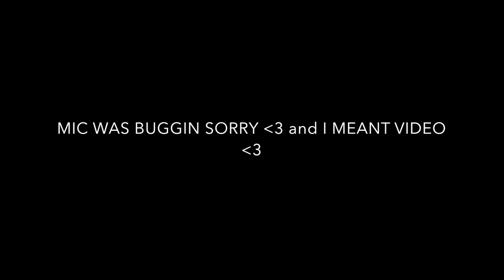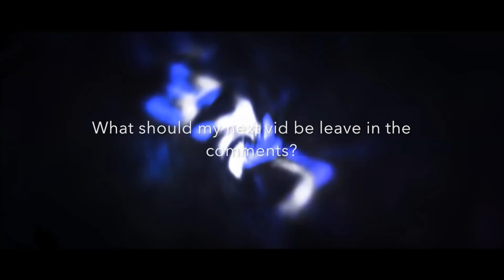*UPDATE* RELEASE DATE OF THE REDKNIGHT! SKULL TROOPER x GHOUL TROOPER COMING OUT ANYMORE?? 💎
~150 LIKES WILL BE APPRECIATED AND WE ARE BACK ON OUR GRIND GUYS AFRO IS BACK IN THE COMMENTS IF YOU ENJOYED THIS VIDEO!

~THIS VIDEO WAS THE OFFICIAL DATE OF THE RED KNIGHT AND IF THE SKULL TROOPER OR GHOUL WAS EVER COMING BACK TO FORTNITE??

~LIKE SUB COMMENT AND SHARE WITH AT LEAST 3 OF YOUR HOMIES AND ITS BEEN YOUR BOY AFRO HERE AND IM OUT SEE YALL ON THE NEXT ONE PEACE OUT